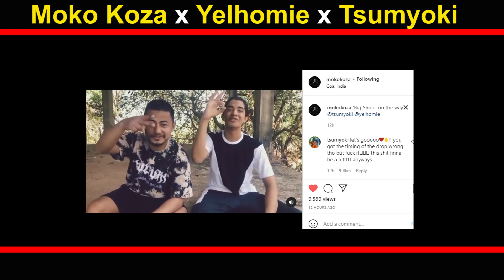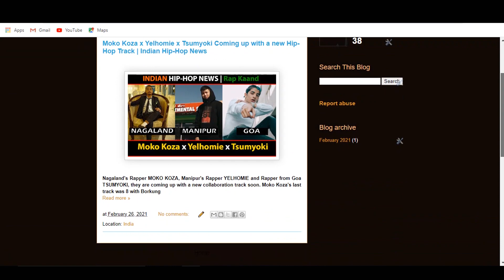BIG SHOTS - Moko Koza x Yelhomie x Tsumyoki | Indian Hip-Hop Nagaland x Manipur x Goa | RAP KAAND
Big Shots a new upcoming Hip-Hop Track by Moko Koza, Yelhomie  & Tsumyoki is on the way for the Hip-Hop Audience. Here in this video we have some updates and message from the Artists. Moko Koza is an artist from NAGALAND, Yelhomie is an artist from Manipur and Tsumyoki is an artist from GOA. It is one of the biggest collaboration from Northeast Hip-Hop and Goa Hip-Hop.

Moko Koza Yelhomie Tsumyoki New song New HipHop Track BIG SHOTS Coming Soon.